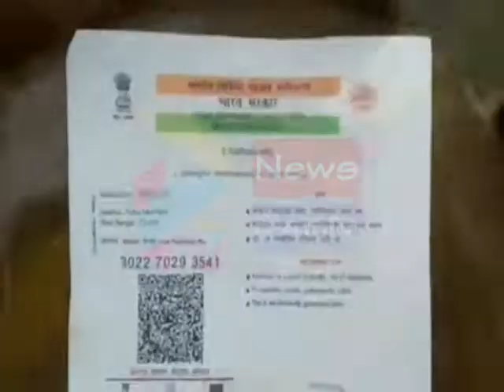MAHISHADAL DEAD BODY#10 07 20 20 P3 NEWS BANGLA#